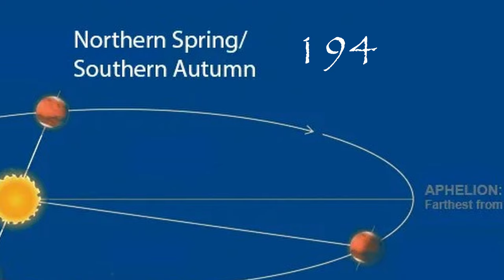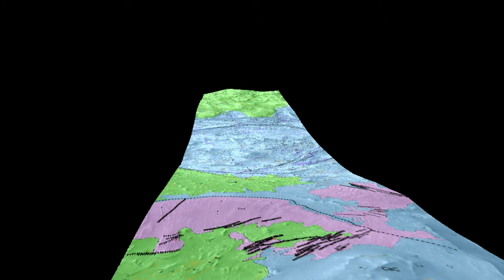Mars - The Solar Systems Red Planet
Today we will talk about one of our neighboring Planets, Mars. This is one of the most studied planets in our Solar System and will very likely be the first outside of Earth that we as Humans will visit.

*Time Stamps*
00:00 - Introduction
01:36 - How did Mars lose its Water
03:08 - Mars Facts
07:15 - Surface and Atmosphere
11:47 - Conclusion
Credits!
Wet to Dry Animation: NASA/MAVEN/Lunar and Planetary Institute
Earths Magnetic Field Animation: NASA's Goddard Space Flight Center
Mars Atmosphere Animation: NASA's Scientific Visualization Studio and the MAVEN Science Team
Solar System Animation: NASA's Goddard Space Flight Center Conceptual Image Lab
Simulated Fly Over: NASA/JPL-Caltech/Univ. of Arizona/USGS
Olympus Mons: NASA/JPL-Caltech/USGS